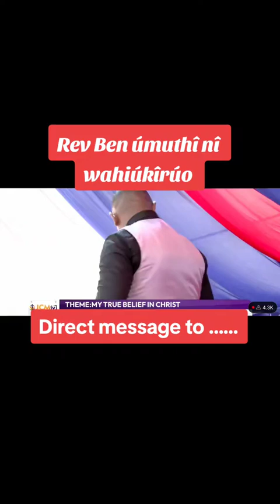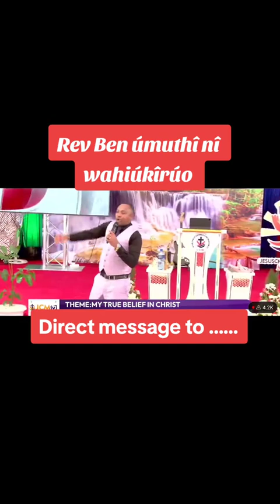REV BEN KUHIUKIRUO NA GUCOKERIA BISHOP JJ